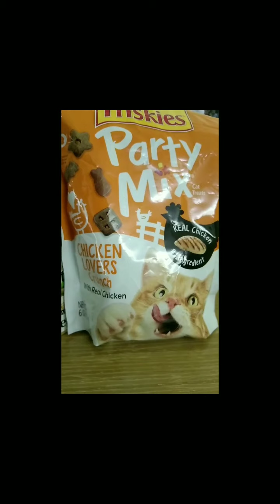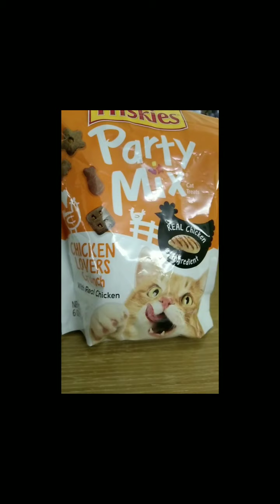kulitan with lulu🐱